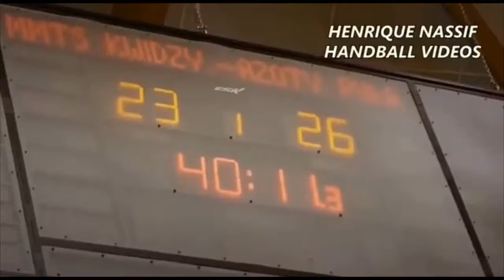How to follow your dreams & Achieve Success | How to be Successful Motivational Video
The video shows you how to be successful and how to believe in your dreams to become what you always want to be. You are motivated to keep your focus, train hard, keep practicing and take up challenges.
This is a Motivational Video with an inspirational speech which you can learn a lot from and use to motivate yourself to do more and achieve the highest of your dreams.

Believe In your Dreams | How To Be Successful Motivational Video | Motivational Inspirational Speech with lessons from Henrique Nassif Handball Motivational Video Believe in Your Dreams.